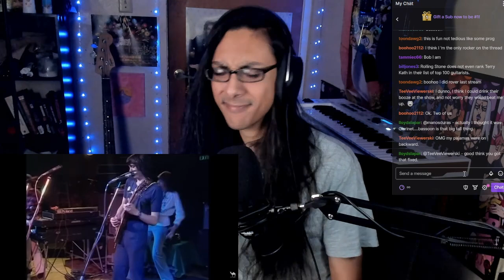Camel Lunar Sea Live Reaction